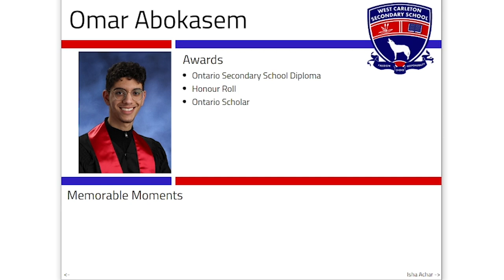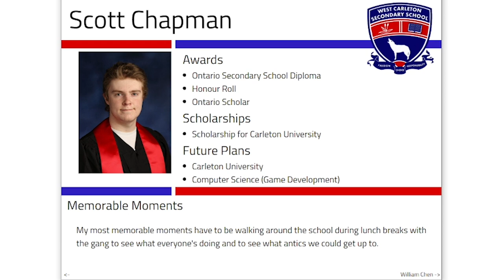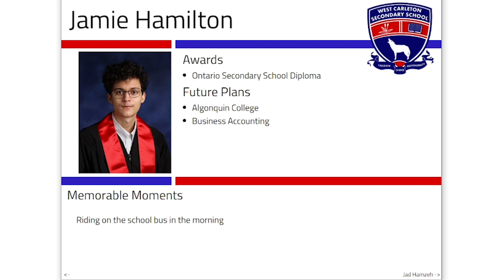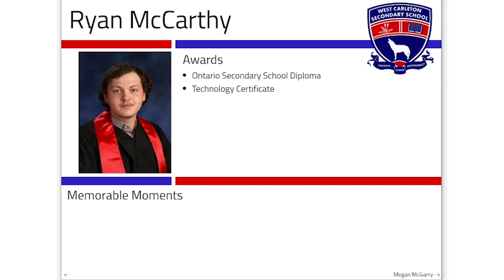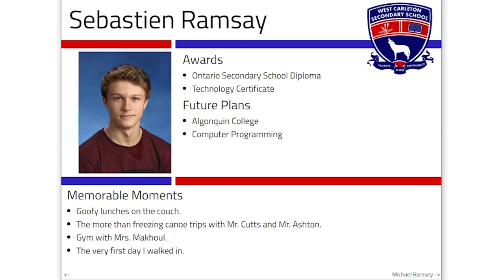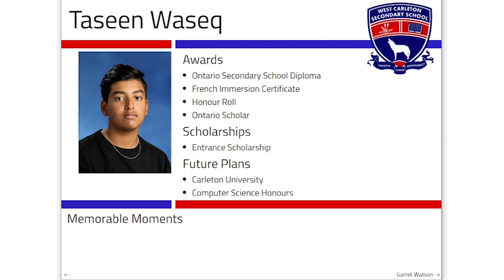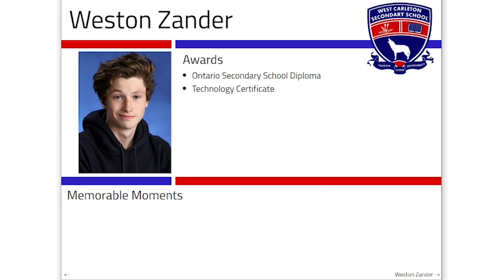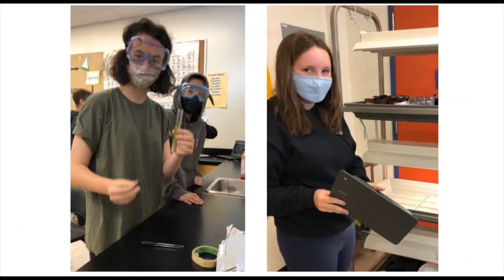WCSS Commencement 2021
West Carleton Secondary School Commencement Ceremony for 2021 graduates.
Congratulations! You did it!

00:00 - Opening of Ceremony
7:09 - Opening from the event’s MC
7:52 - Principal's address
12:20 - Congratulatory message from the Director
16:03 - Greetings from the Trustee
18:09 - Presentation of OSSD and Awards
19:27 - Grad Slides last names A-C
31:31 - Grad Slides last names D-H
39:51 - Grad Slides last names I-M
49:32 - Grad Slides last names N-S
1:00:21 - Grad Slides last names T-Z
1:07:12 - Valedictory address
1:16:00 - Closing of Ceremony
1:19:25 - School slideshow video